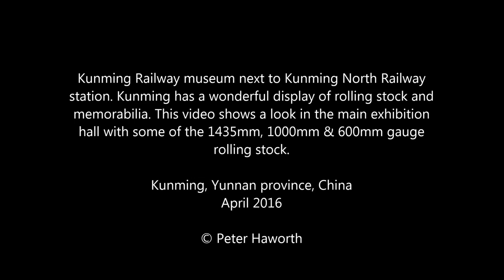Chinese Railways - Kunming Railway Museum - Michelin Rail Car, Baldwin 0-10-0 & Much More!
I made two visits to Kunming Railway museum in 2016, eight months apart. This is one of the better museums in China and was recently completed, situated adjacent to Kunming North railway station which is still in use today for the suburban meter gauge passenger trains. This video shows some of the exhibits. A full list of locomotives preserved is as follows :

DF #2058 (Qishuyan, 1973)
DF2 #3279 (Qishuyan, 1969)
DFH21 #001 (Sifang 1977)
Michelin Rail Car (France, 1914)
Chunchenghao HST RZ25DT 110875 & YZ25DD 345767
ST Class 2-6-4t #775 (Myanmar Railways)
SY Class 2-8-2 #0388 (Tangshan, 1971)
KD55 class 2-8-0